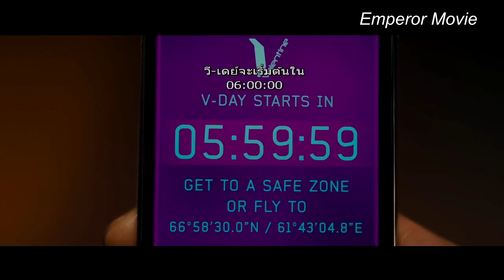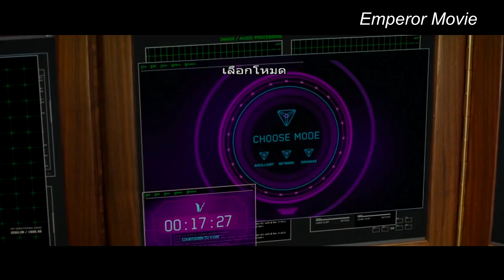สรุปเนื้อเรื่อง Kingsman ภาค1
สรุปเนื้อเรื่องภาพยนตร์ Kingsman ภาค1 หรือ Kingsman the secret service สำหรับผู้ที่อยากทบทวนเนื้อหาก่อนไปดูภาค 2